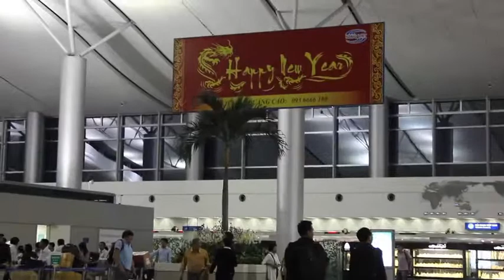Aeropuerto Tan Son Nhat de Ho Chi Minh City (Vietnam)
El aeropuerto de la ciudad de Ho Chi Minh: el aeropuerto Tan Son Nhat (SGN) de Ho Chi Minh City (la antigua Saigón, en Vietnam)